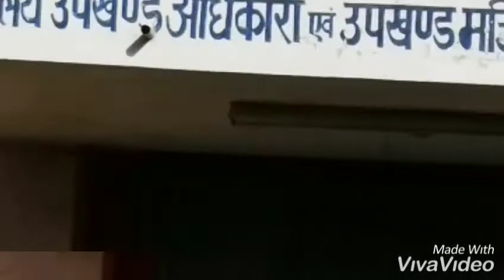एक व्यक्ति एक पौधा मिशन के बैनर तहसील कार्यालय व कार्मिकों ने पौधा रोपण कर पर्यावरण संरक्षण का संदेश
एक व्यक्ति एक पौधा मिशन गौरेया आओ ना, पर्यावरण प्रेमी ओमप्रकाश कुमावत, रेवेन्यू इंसपेक्टर दिपक बंजारा, रीडर चंपा लाल खण्डेलवाल, समाज सेवी अमृत परिहार ईदरीश खांन, मागी लाल घांची, रविंद्र सिंह,  सचिन्द शर्मा, आशीष  कुमार, अनिल कुमार    पौधा मिशन राजेश कुमावत, पीयूष कुमावत, पुरण कुमावत पर्यावरण प्रेमी उपस्थित रहे